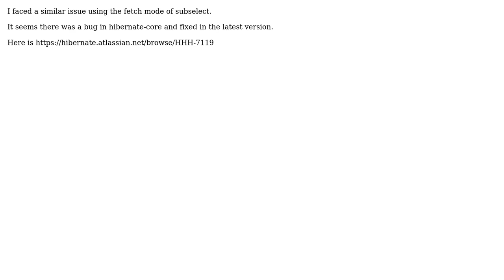hibernate filters does not work with subselect query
With thanks & praise to God, and with thanks to the many people who have made this project possible! You are responsible for your own actions.